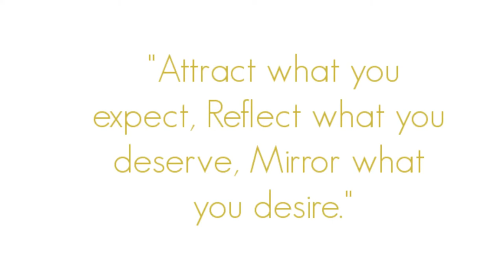Steelo 👓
"Attract what you expect, Reflect what you deserve, Mirror what you desire."
Over-Sized Sunglasses
Unique
Flat Top Aviators
Assorted Colors
Ombre Lens
UV400